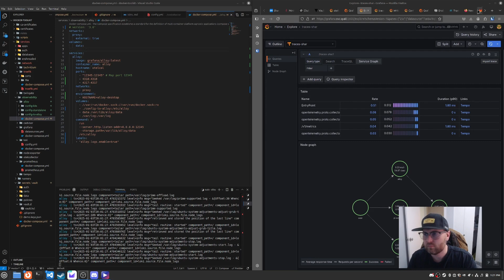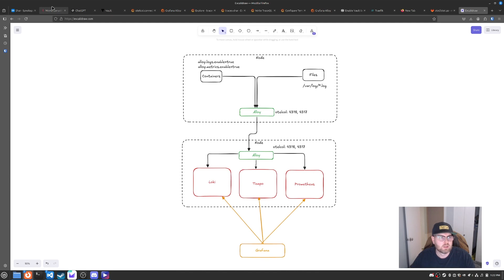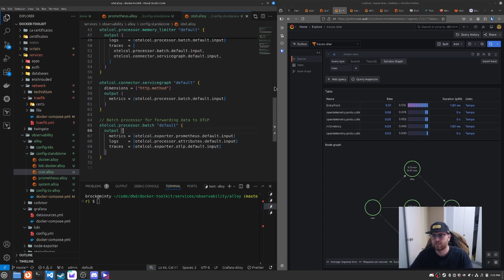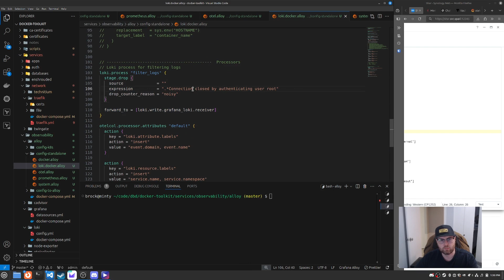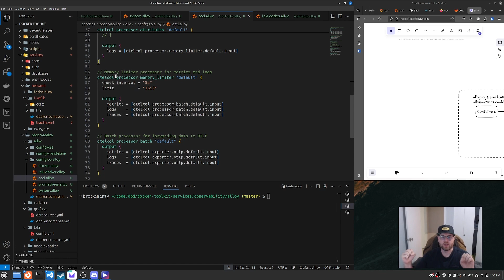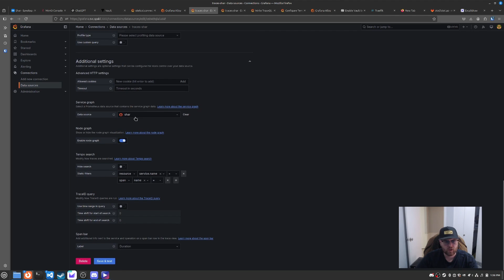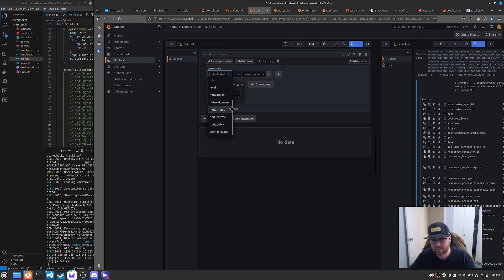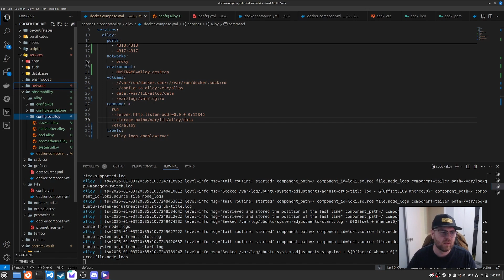Observability Made Easy with Grafana Alloy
How to setup and configure grafana alloy to work with prometheus, loki, tempo and open telemetry collector